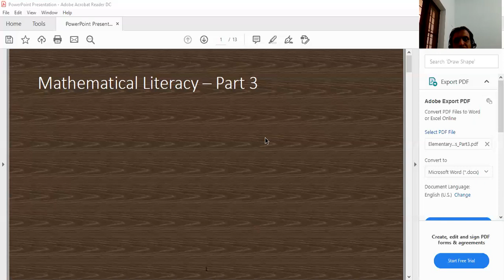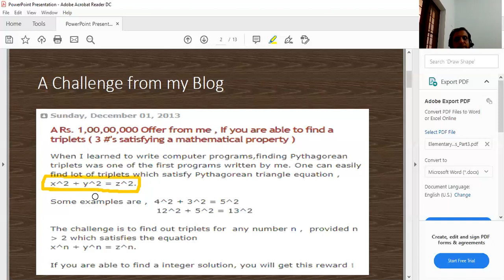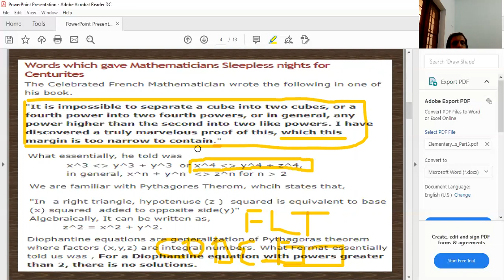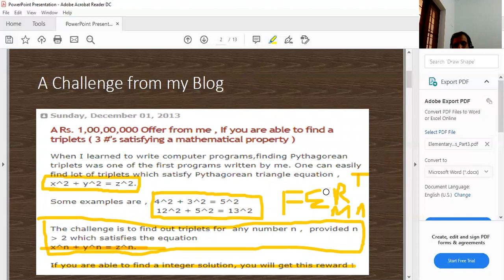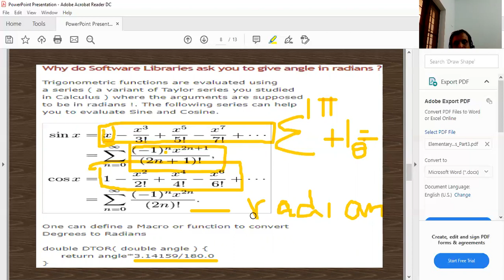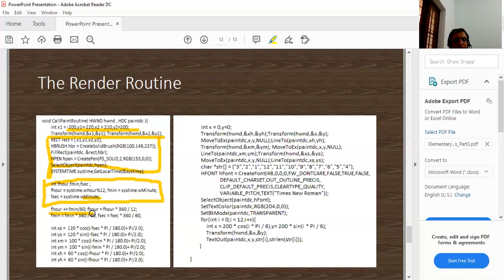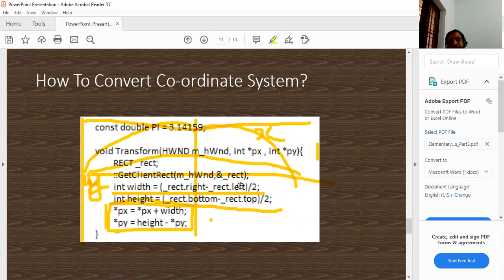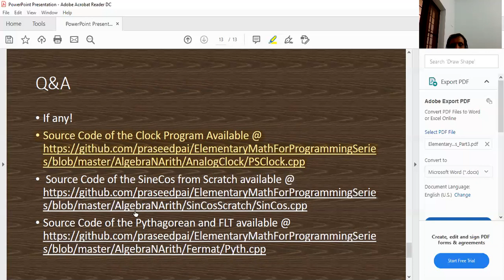Mathematical Literacy for (Part 3) Software Engineers (in Malayalam )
In this Video, I explain Fermat's Last Theorem, Pythagorean Triplets, Basic Trigonometry,, Degree vs Radians, Evaluation of Trigonometric Functions , How to Render a Clock etc. . The Slides can be downloaded ( There is anomaly in this Video, where I refer "Andrew Wiles" as "Tony Wiles" )